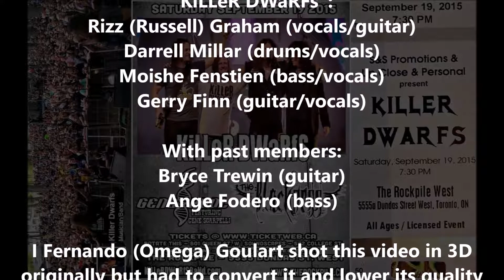#8&9of14-"KiLLeR DWaRFs"-"Nothin' Gets Nothin'"&"Heavy Mental Breakdown"-Rockpile-Toronto-19Sep2015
"KiLLeR DWaRFs" live at the "Rockpile" in Etobicoke, Toronto, Ontario, Canada on September 19, 2015.

Video #8 of 14 - Performing "Nothin' Gets Nothin'" written by the band "KiLLeR DWaRFs" and was released in 1990 on their album "Dirty Weapons".

Video #9 of 14 - Performing "Heavy Mental Breakdown" written by the band "KiLLeR DWaRFs" and was released in 1983 on their album "Killer Dwarfs" and the original first album line-up of the "Killer Dwarfs" was up on stage – Millar, Graham, Trewin and Ange Fodero – the latter of which had apparently flown all the way up from Mexico for the occasion and they bring the house down with a very cool rendition of “Heavy Mental Breakdown.”

The "KiLLeR DWaRFs" quickly gained international success, first in Canada with the Juno nominated self-titled KiLLeR DWaRFs debut album in 1983.

"KiLLeR DWaRFs": Rizz (Russell) Graham (vocals/guitar), Darrell Millar (drums/vocals), Moishe Fenstien (bass/vocals) and Gerry Finn (guitar/vocals) with past members: Bryce Trewin (guitar) and Ange Fodero (bass)

I Fernando (Omega) Goulart shot this video in 3D originally but had to convert it and lower its quality to 2D in order to upload it here!!!     ;)